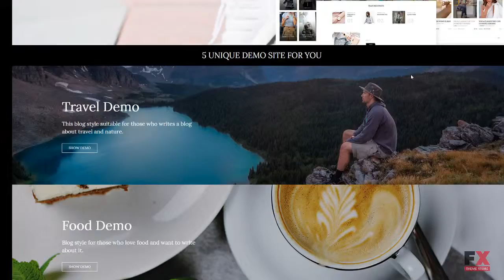Monreal - Fashion Blog WordPress Theme TMT | Free Template Neville B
Overview features :

Features:Admin Panel Bootstrap Extra Pages Layouts Mobile Layout Included Multipurpose Optimized Source Code Premium Responsive Retina Ready WPML ready Services Testimonials Easy InstallationSoftware and Hosting RequirementsAdobe Photoshop CS+For opening & changing files with .psd formats.ZIP archivatorWinZip or The Unarchiver or uncompressing a template ZIP package.WooCommerce 2.3.xTo run the template and manage the content on your site.WordPress 4.3.xTo run the template and manage the content on your site